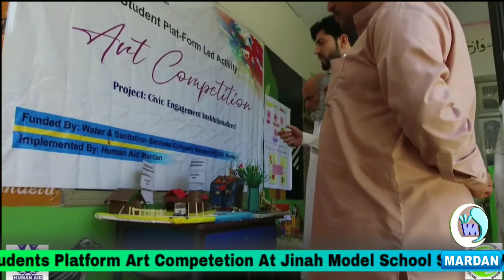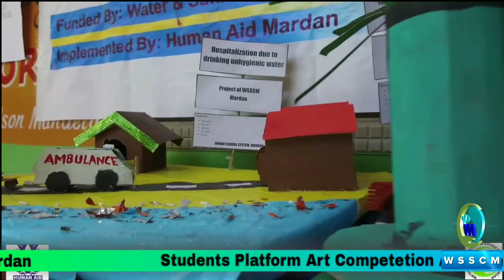Students Platform Art Competition t Jinnah Model School System Mardan / wsscm / HUMAN AID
STUDENTS PLATFORM ART COMPETITION AT JINNAH MODEL SCHOOL SYSTEM MARDAN
HUMAN AID
WSSC,MARDAN
MARDAN